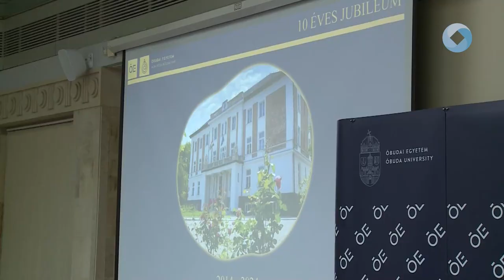Jubileum a Műszaki Karon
10 éves fennállását ünnepli az Óbudai Egyetem Alba Regia Műszaki Kara Székesfehérváron. A kerek évforduló ünnepléseként változatos előadások várták a megjelenteket a Mercure Székesfehérvár Magyar Király Hotelben.